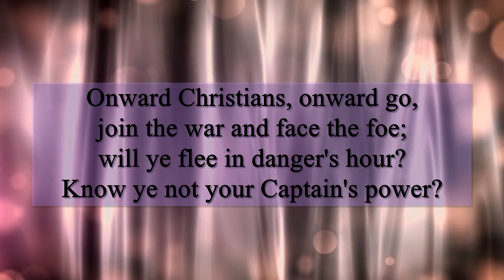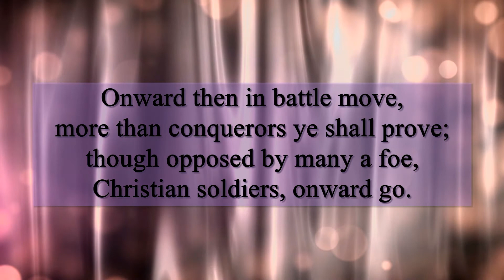Oft in danger, oft in woe